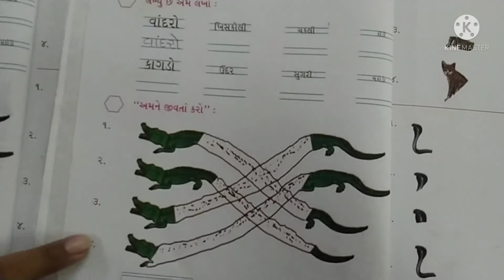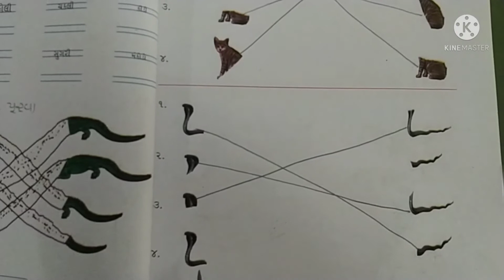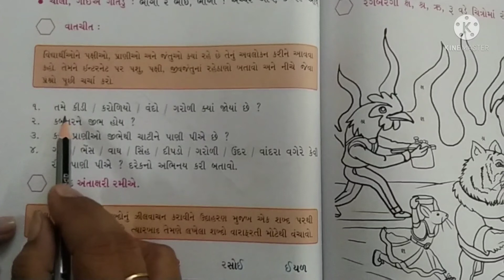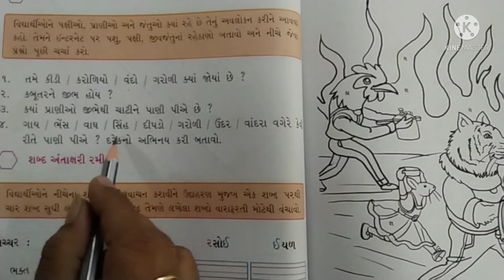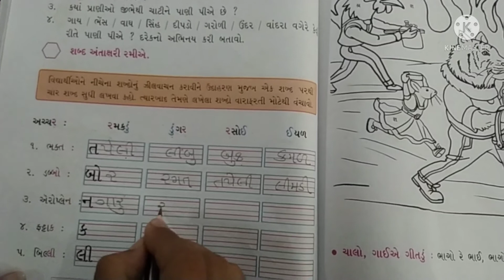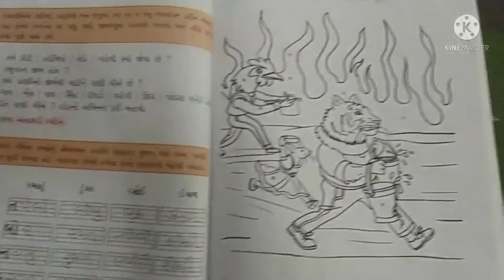ધોરણ ૨ ગુજરાતી. જંગલબુક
શિક્ષકશ્રી શ્રેયાબેન